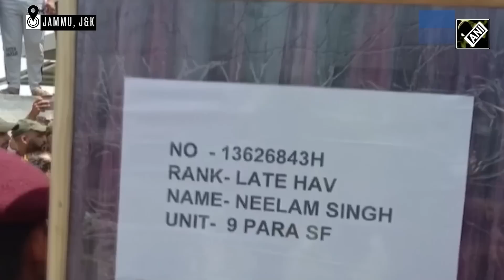Rajouri encounter: Last rites of Havildar Neelam Singh held; family reminisces about last memories